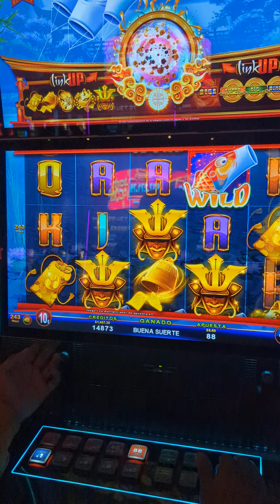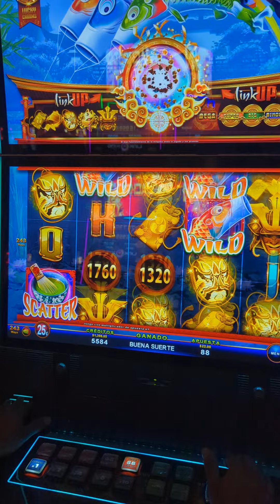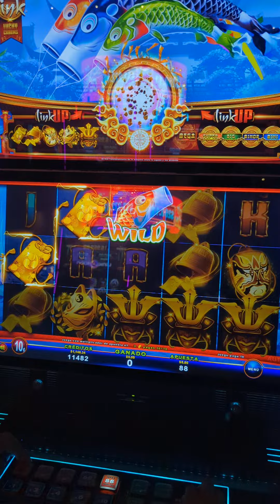Hermosa manera de perdér en el CASINO 😂